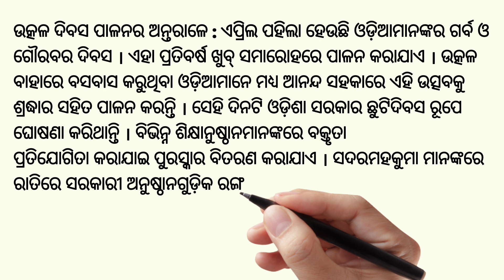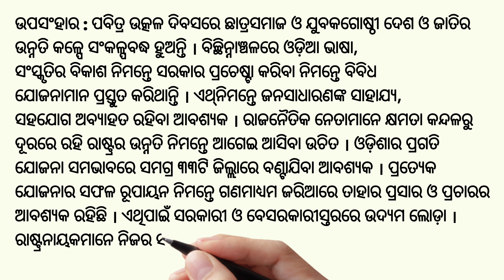Utkal Divas | April 1 | ଉତ୍କଳ ଦିବସର ମହତ୍ତ୍ଵ | ଓଡ଼ିଆ ରଚନା